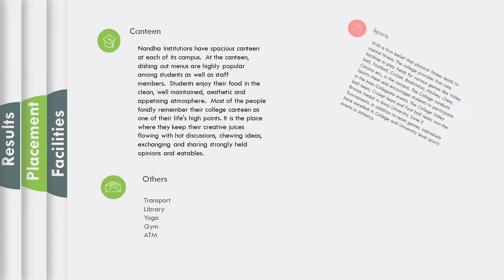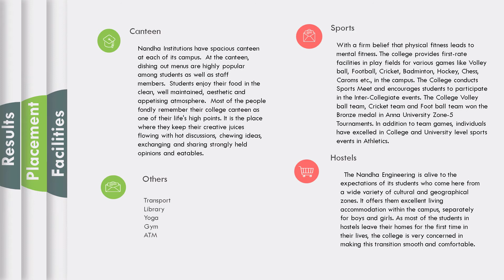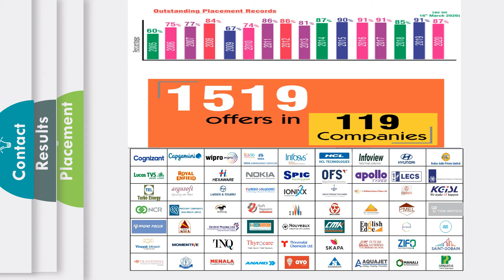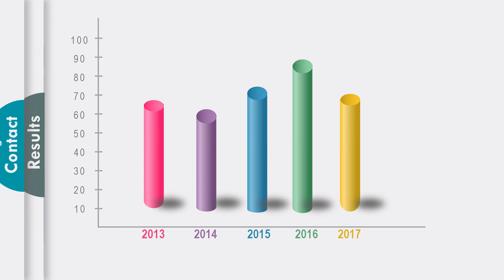Nandha Engineering College Admission, Fees, Placement, Counselling Cutoff, Courses & Ranking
Nandha Engineering College, Pitchandampalayam, Perundurai(Tk.), Erode (Dt.), Pin – 638052 Admission, Courses, Fee Structure, Application form, Scholarship, Placement, Counselling Cut off mark, Results & Ranking Details